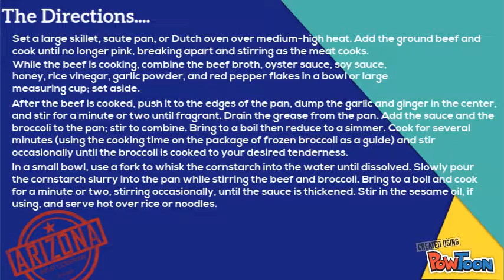Day 19 - Asian Ground Beef and Broccoli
On day 19 of our grass-fed ground beef recipes, we're going with an extremely fast main dish. It's Asian Organic Ground Beef and Broccoli!  Serve this over rice or noodles to complete your meal.  If you're on low-carb, paleo or keto diets then substitute the rice with cauliflower rice.  YUM!